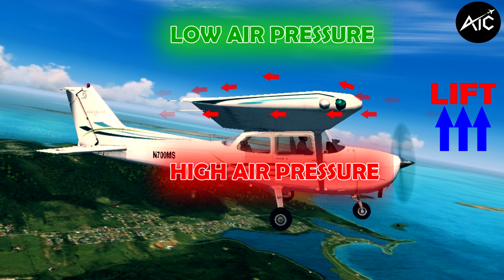How airplanes fly?हवाईजहाज कसरी उड्छ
AviaTech Channel presents this technical video (Episode 1) of how an airplane flies. Here we discuss Aerodynamics of Airplane, Parts of Airplane, and Controlling Airplane.
How do Airplanes Fly?
Forces acting on airplanes: Thrust, Drag, Weight and Lift